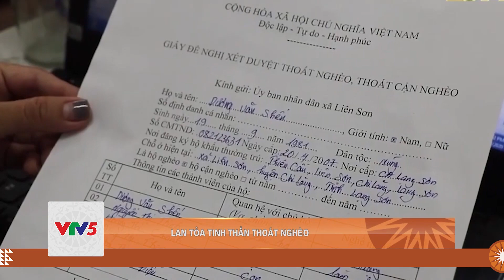LAN TỎA TINH THẦN THOÁT NGHÈO | VTV5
Tỉnh Lạng Sơn nhiều hộ nghèo, cận nghèo đã viết đơn xin thoát nghèo, thể hiện một tinh thần, một khát vọng vươn lên, nâng cao chất lượng cuộc sống của chính gia đình mình.